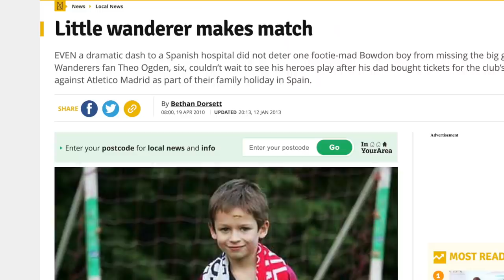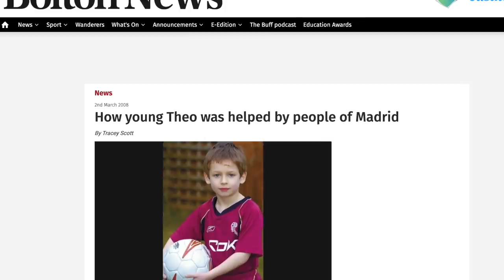The TRUTH About My SCAR From Bolton vs Atletico Madrid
I've cracked my head open in Madrid. My father and I sit down & have a little talk about it. We go into detail on the full story before Atletico vs Bolton...